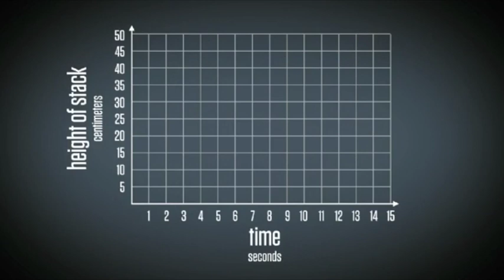Height of Stack by Mark Sloan (Act 2) - Graphing Stories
Mark Sloan submits a video of a person stacking styrofoam cups. What does the graphing story look like when you compare height of stack and time?